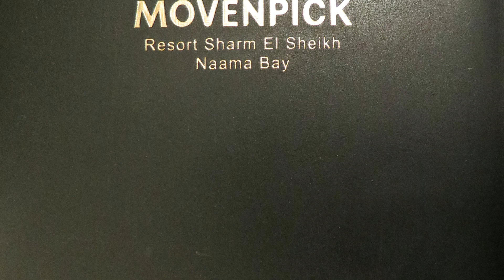SHARM EL SHEIKH PART2